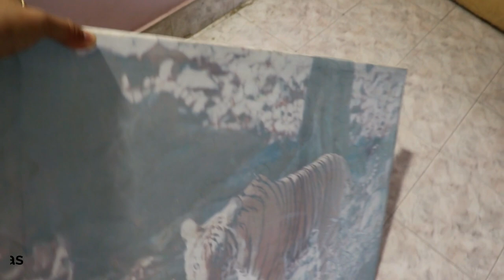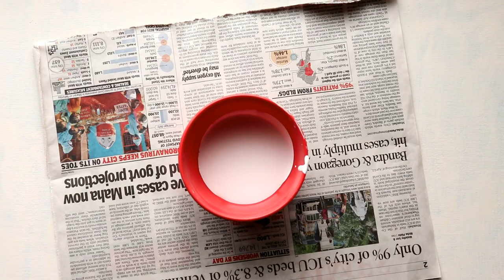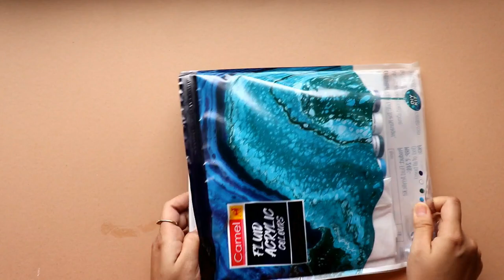DIY Beach acrylic pour painting🌊 | fluid art | Mixed media Canvas Painting.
Material -
Canvas ( I'm using photo printed Canvas)
White acrylic paint
Burnt acrylic paint
Aqua shades (Camel fluid acrylic colors)
Pouring medium
Silicone oil
Use & through cups
Ice-cream sticks
straws
POP Powder
Water
Fevicol
sooji ( Rava)
Small scale Humans
New video will be uploaded to my channel every week.